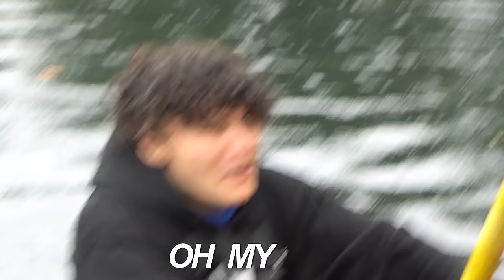I Found Justin Bieber's Lost iPhone Underwater (It Works)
Looking / Finding Justin Bieber Lost iPhone Underwater in a Lake! My Little Brother FaZe Jarvis and me FaZe Kay are Searching in the Treasure Hunt for Justin Bieber's Lost iPhone!